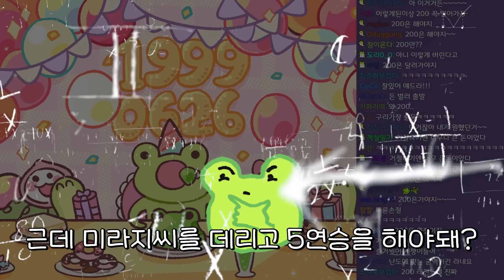미라지와 5연승시 200만원 - 게구리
화,수,목,금,토,일 오후 9:30 ~ 10시 30분 부터 치지직 이랑 유튜브 동시송출 하고있어요 ~!
게구리 멤버십에 가입하면 회원 전용 영상도 있어요! 귀여운 이모지는 덤 !